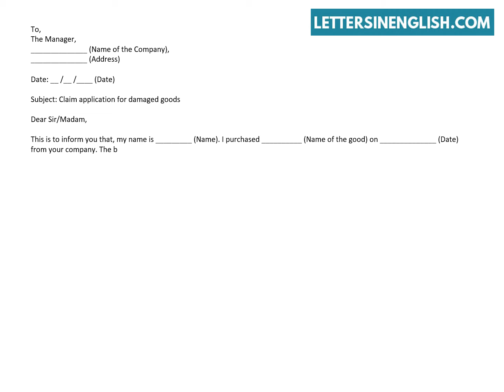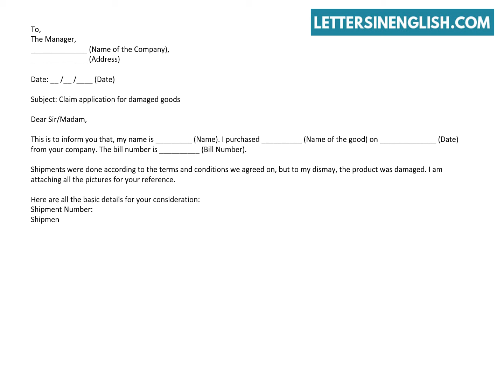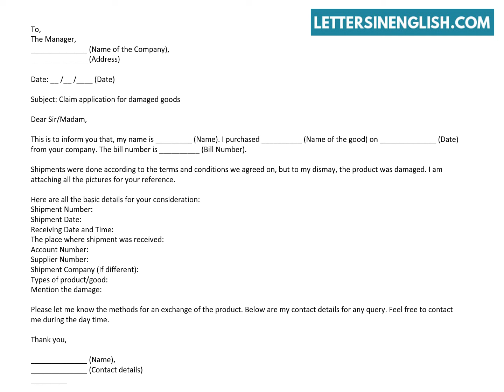Claim Application for Damaged Products – Claim Request Letter Format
Claim Application for Damaged Goods / Damaged Products – Sample Claim Request Letter.
In this video, you will find a sample claim request letter example.
How To Write a Claim Request Letter.